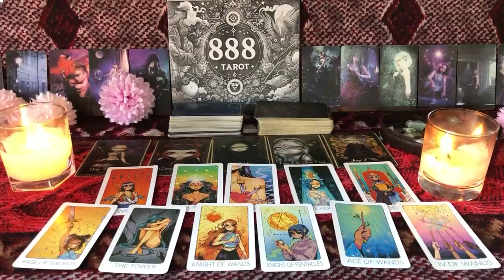SAGITTARIUS - THE TALK YOU'VE BOTH BEEN AVOIDING SAGITTARIUS TAROT LOVE READING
SAGITTARIUS OCTOBER 2024 - THE TALK YOU'VE BOTH BEEN AVOIDING SAGITTARIUS OCTOBER TAROT LOVE READING
Hello!!!